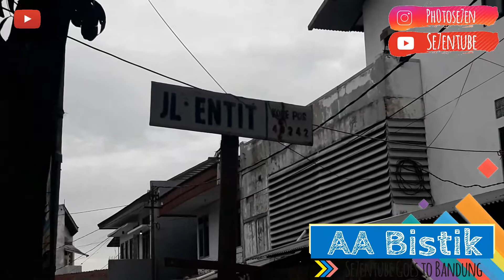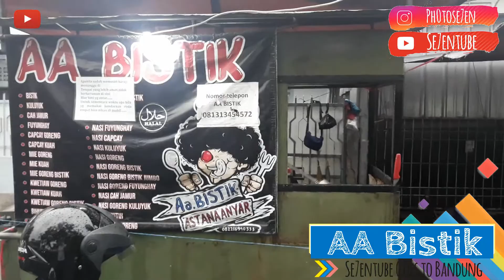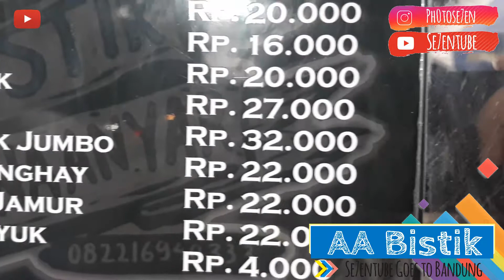AA Bistik, Disini Nasi Gorengnya Beda Dengan Yang Lain. Kuliner Yang Rame di Astana Anyar, Bandung.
video ini dicaptured tanggal 29 Des 2020

Aa Bistik Lokasi : Jl. Astana Anyar (gg entit), Bandung Map
Harga : 20K (nasi goreng bistik) & 21K (kuluyuk) Buka : 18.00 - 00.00
salah satu nasi goreng yang unik yang pernah aku makan. kalian bisa tonton divideonya. harganya terjangkau tapi rasanya oke. aku mengcapture video ini setelah dari ciwidey.
Terimakasih sudah support, nonton dan share video ini. selalu jaga prokes.